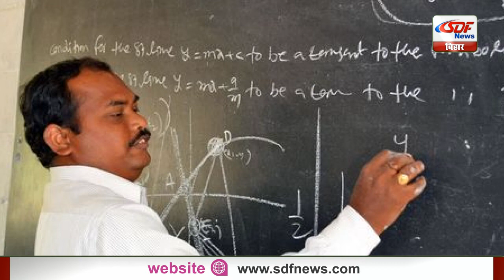Top 10 News | Headlines, खबरें जो बनेंगी सुर्खियां, india news, latest news, breaking news SDF NEWS